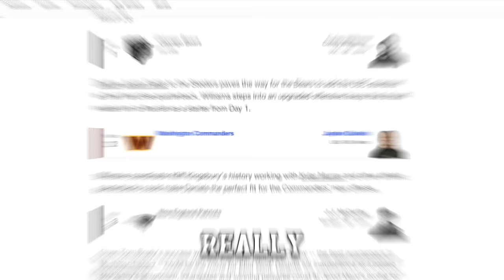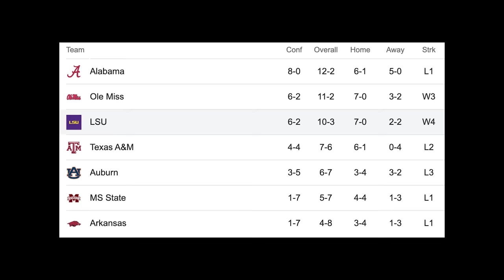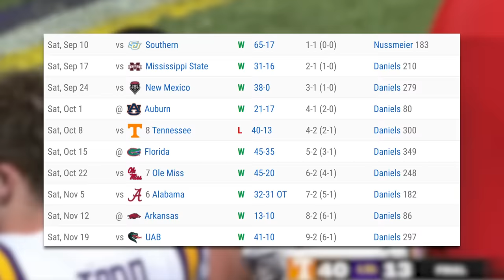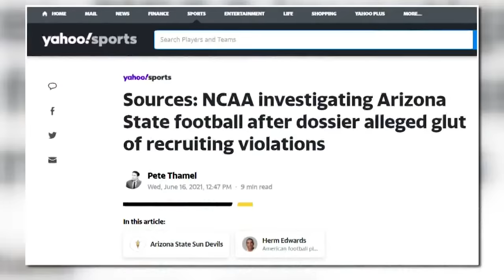Jayden Daniels: The Most CONFUSING QB In The 2024 NFL Draft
Drake Maye was considered the second best quarterback in the 2024 NFL Draft all season behind Caleb Williams, but Jayden Daniels is now right there in the conversation.